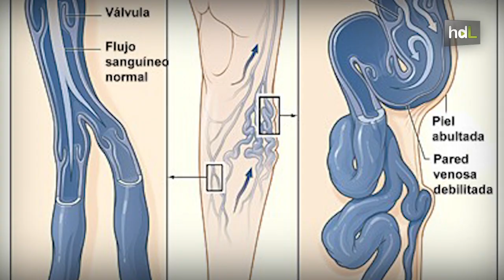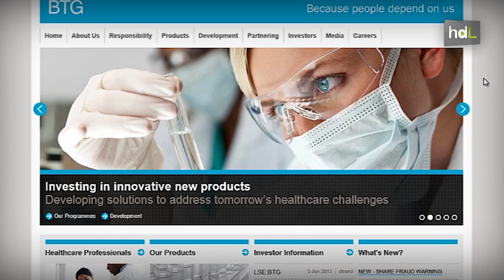HDL Juan Cabrera, el cirujano que desde Granada ha vencido a las varices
Desde Granada Juan Cabrera ha patentado una microespuma  que, al suponer un tratamiento único en el mundo para la eliminación total de las varices, ha conseguido captar la atención internacional. Ya son más de 25.000 pacientes en todo el mundo los que se han puesto en las manos de este cirujano vascular con quien contactó la multinacional British Technology Group para el desarrollo de este remedio.